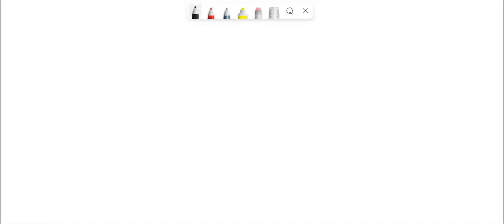The graph of Gibbs free energy versus reaction progress for the shown below. reaction A = B is Whic…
The graph of Gibbs free energy versus reaction progress for the shown below. reaction A = B is Which point on the curve represents the situation where Q is greater than K (Q    gt; K)? 01) , 02 u 0 3) IlI 4) Qis never greater than K